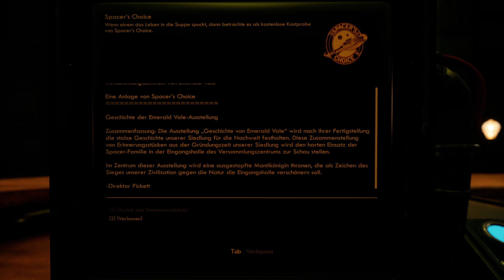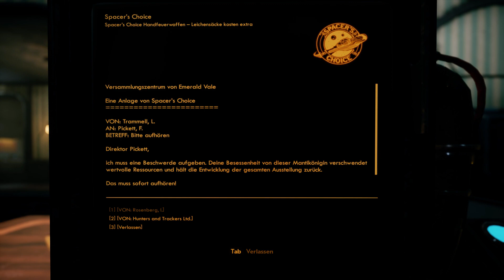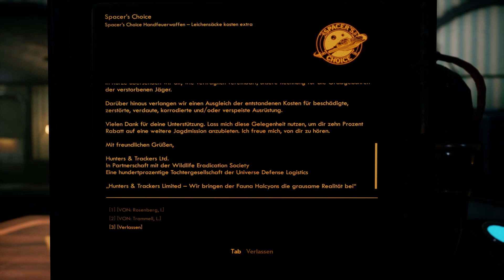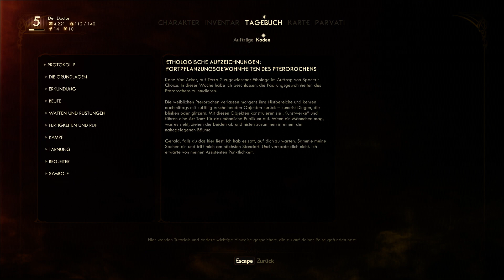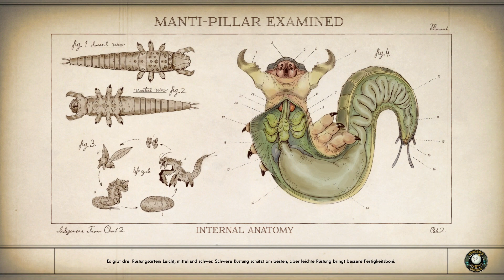The Outer Worlds #07 - Arznei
The Outer Worlds German/Deutsch LP by RandomMello